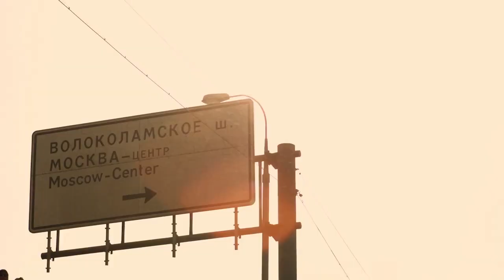HALLDOR HELGASON - NERVER NOT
AWESOME PART FROM NEVER NOT. NIKE 2013 SNOWBOARD FILM